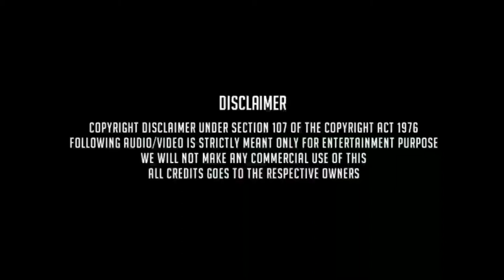JR NTR and RAM Dance EDIT RAPO THE WARRIORR RELEASE REVIEW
This video is made only to showcase the editing skills of an individual.    All the clips and soundtracks used here doesnot belongs to me  NO COPYRIGHTS ARE INFRINGED.